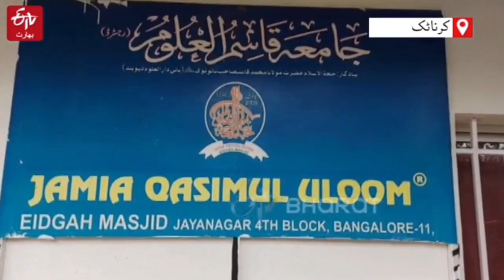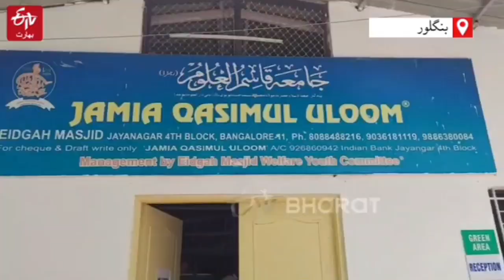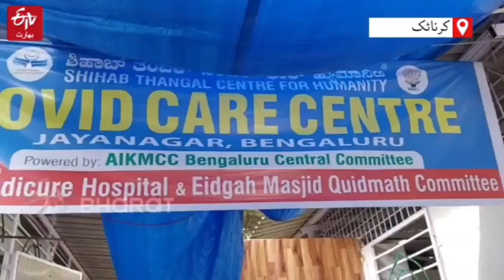Covid Care Centre Setup beside Masjid-Madarsa Premises Serving Patients of all Faiths | Bengaluru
*Covid Care Centre Setup in Masjid-Madarsa Area in Serving patients of all faiths in Bangalore*

*ETV 🅱️ URDU*